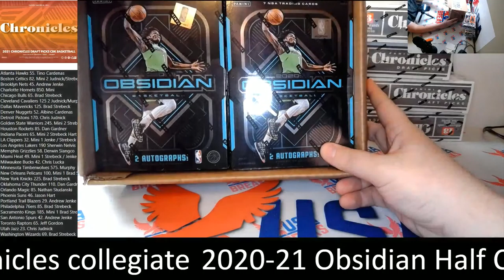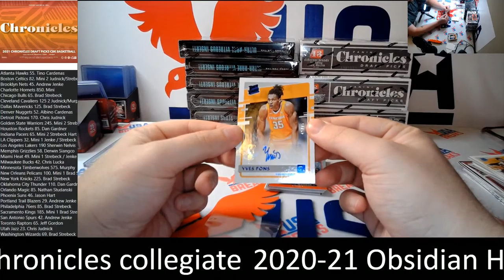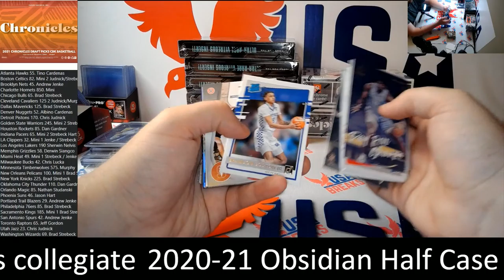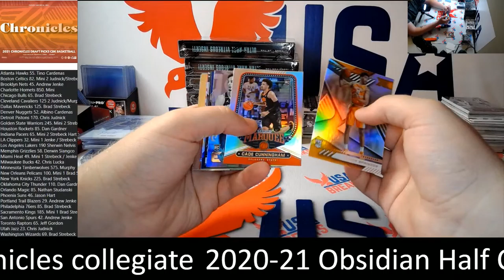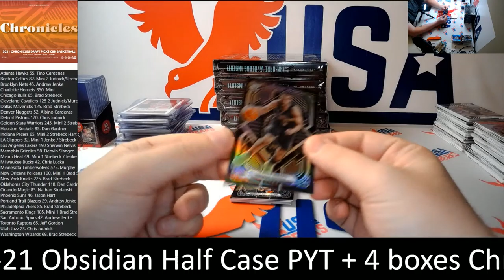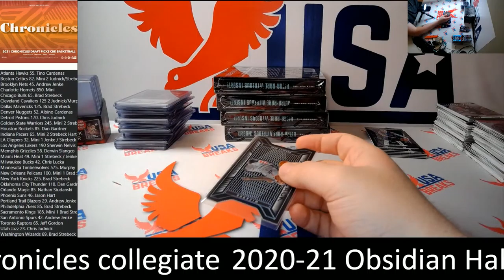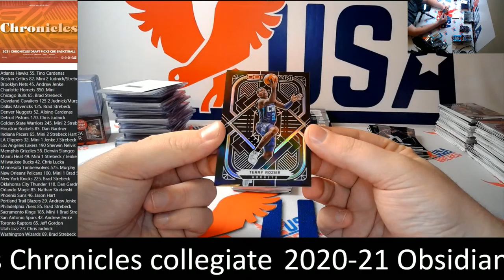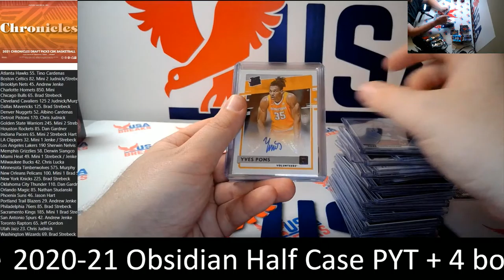2020-21 Obsidian Half Case PYT + 4 boxes Chronicles collegiate